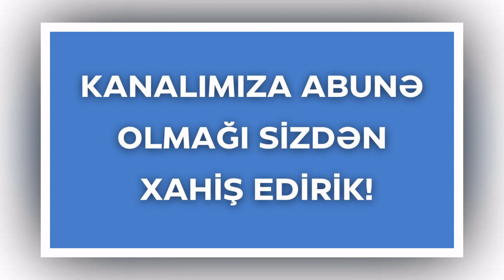SON DEQİQE! Günün əsas xəbəri son xeberler 2023